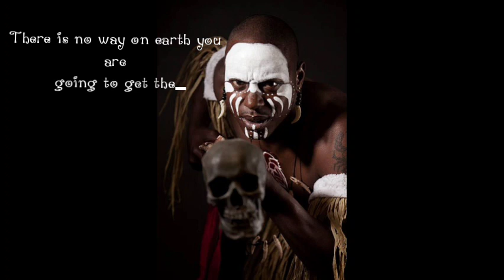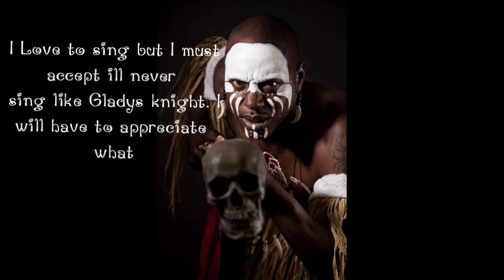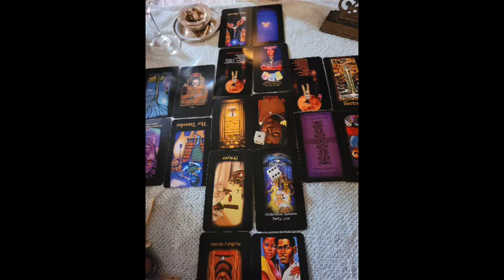Shadow Shifters are Amongst the Gifted...!